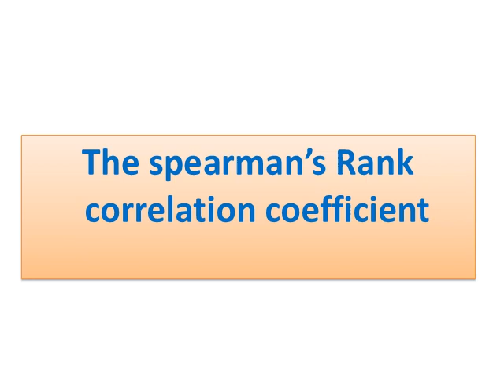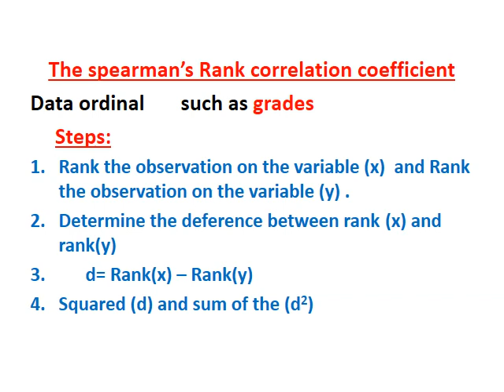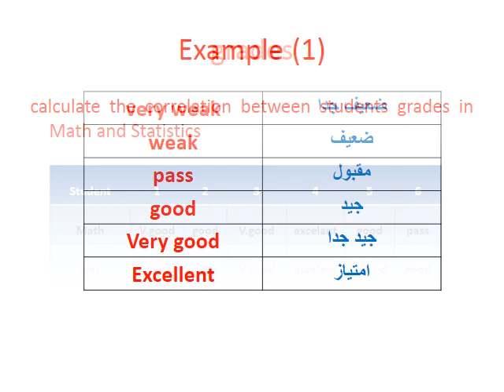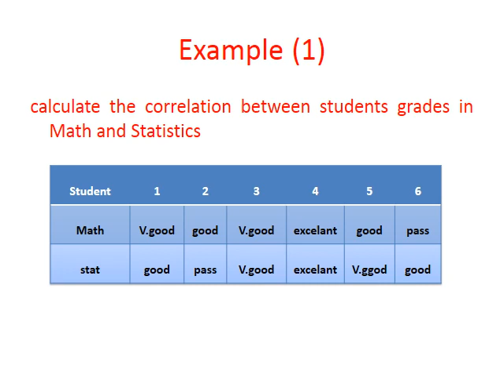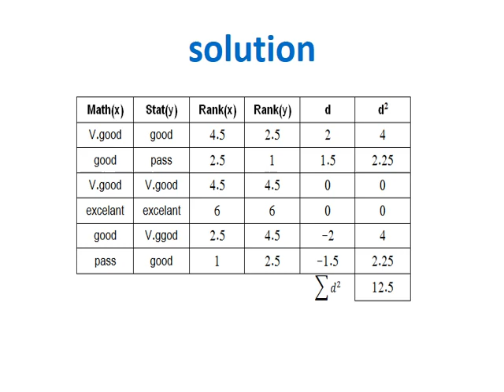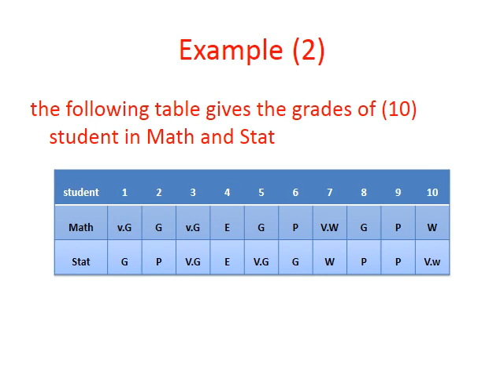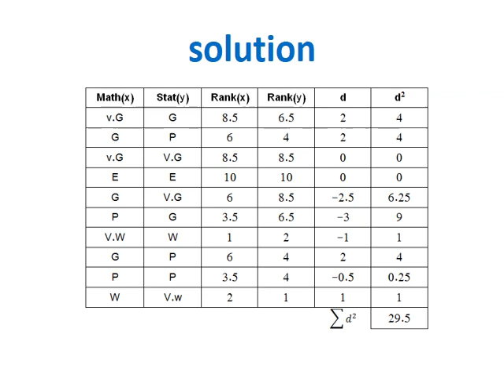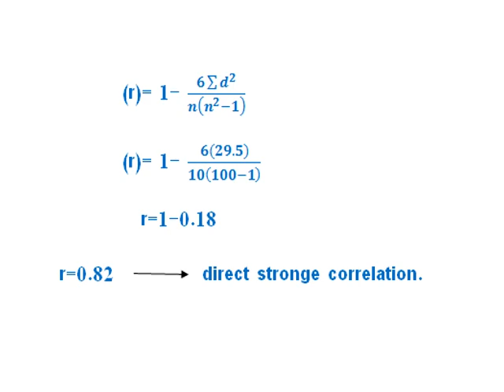دراسات تجارية باللغة الإنجليزية (إحصاء) - د/ محمد عبد الرسول - المحاضرة الثالثة